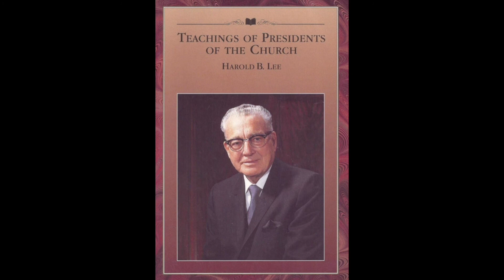8. Chapter 5 - Walking in the Light of Testimony